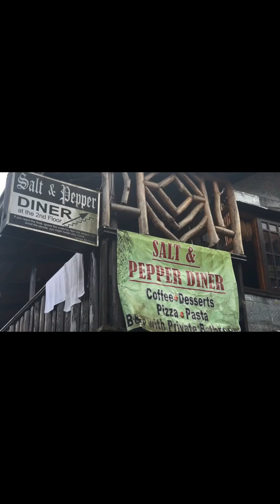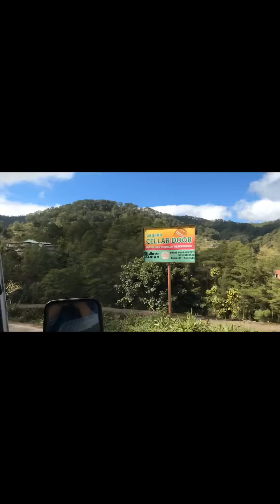Vlog 1: Sagada Travel Vlog| Mike Baluyut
Hey Guys!

Summer na🥵 tara let's visit the beautiful place of Sagada. Know about the history and story. If you're into trekking, mountain climbing and all, Sagada is the best place for you. It's full of surprises from delicious food to instagramable  places!